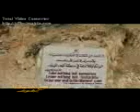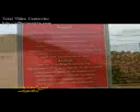Albudame albudam tha great va ajaba